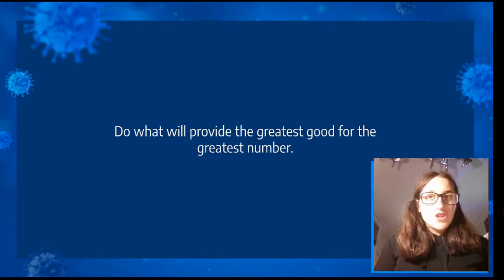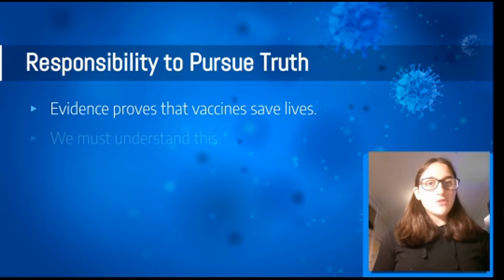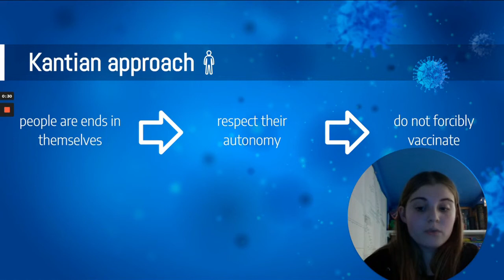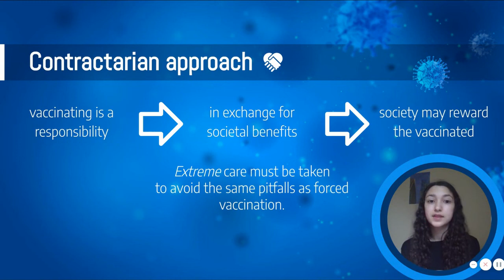Hasmonean Girls School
Coronavirus Vaccination: individual and societal responsibilities